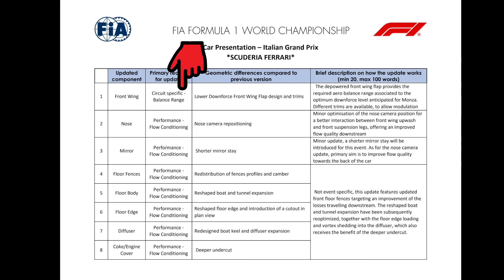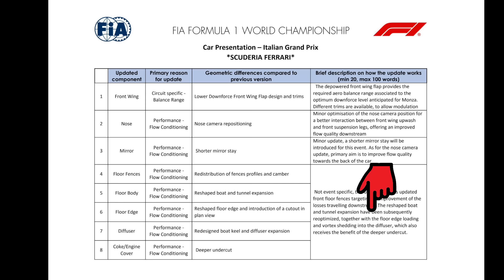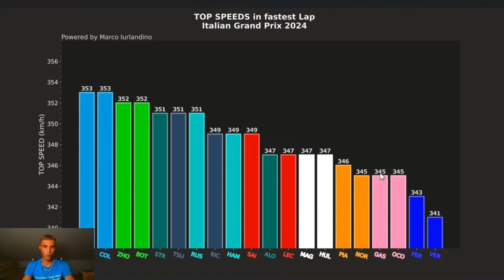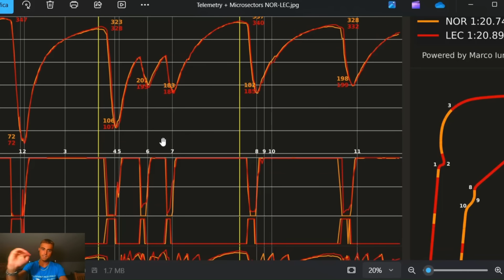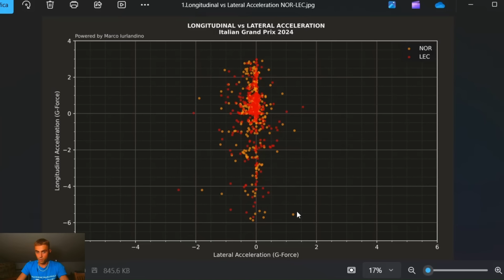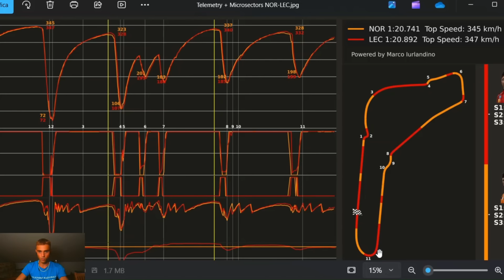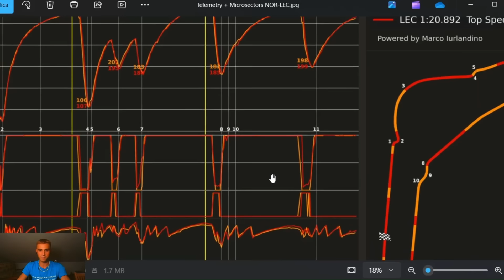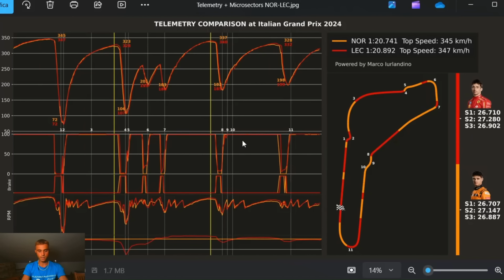F1 GP DI MONZA CONTINUA L'ANALISI TECNICA SULLE NOVITA' E POI ANALISI TELEMETRIE CON L'ING. IURLA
🏁 RACING TIME Puntata #1292 - TG NOTTE

Link del Server per partecipare al ns Campionato al Simulatore

67% di sconto su tutti i piani biennali + un coupon di 3 mesi.